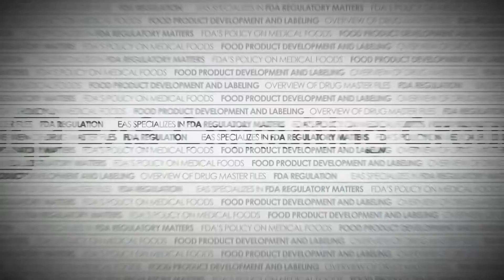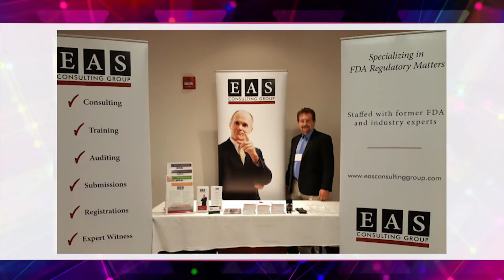IAFP Honorary Life Membership Award 2020 Allen Sayler EAS